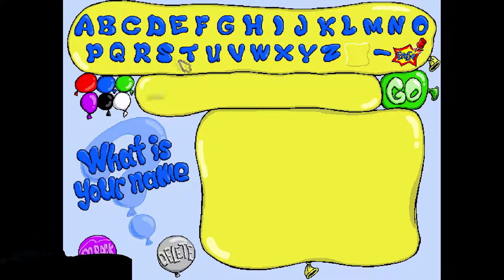Drifters on Emergency Power Part 1 | No Ballon For YOU!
Just lean back, grab a drink and relax - chill as we drift back to the 90's.

Your normal broadcast will return shortly.